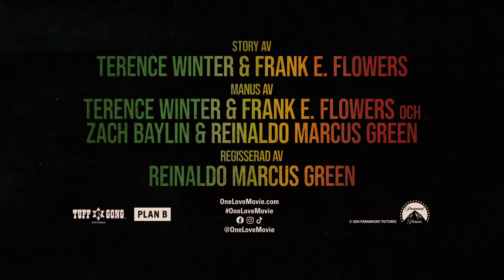Bob Marley: One Love | Ziggy Marley On his father featurette | Biopremiär 14 februari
Vid alla hjärtans dag, var med och hylla livet och musiken från en ikon vars budskap om kärlek och samhörighet ekar än idag. Bob Marley: One Love - kommer på bio 14 februari.

BOB MARLEY: ONE LOVE hyllar den ikoniska artistens liv och musik, musik som inspirerade generationer med sitt budskap om kärlek och gemenskap. Upplev historien om Bob Marley på den stora bioduken för första gången, en stark berättelse om att övervinna motgångar och om livsresan bakom hans revolutionerande musik. Filmen är producerad i samarbete med familjen Marley och i rollerna ser vi Kingsley Ben-Adir som den legendariska musikern och Lashana Lynch som hans fru Rita. BOB MARLEY: ONE LOVE kommer på bio 14 februari.